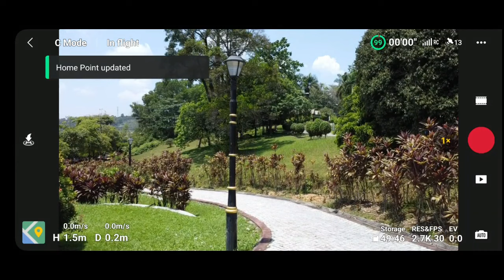Flying DJI Mini 2 SE around Bukit Jalil Park - Part 1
Flying DJI Mini 2 SE on 'Cine mode' around this beautiful huge park with lots of trees. There's a large construction site opposite the park, wonder how it looks like upon completion ...

Forgot to record to SD memory card, luckily it's recorded on screen recorder ...

Camera resolution at 2.7K / 30fps

Music title : On The Other Side Is Greatness / Sapajou

Video taken on : 17th March 2024